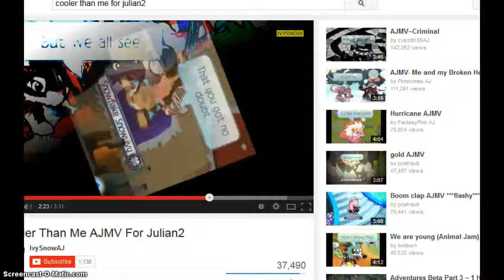animal jam i got another beta headress